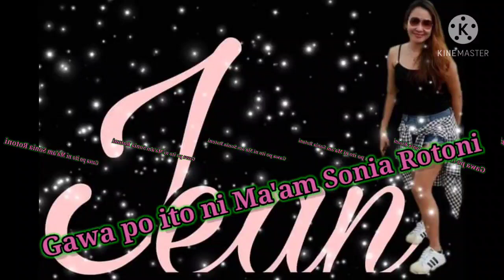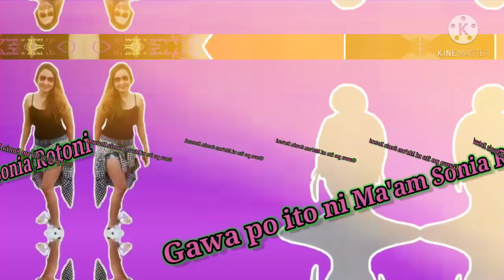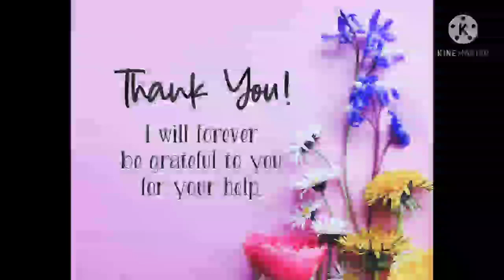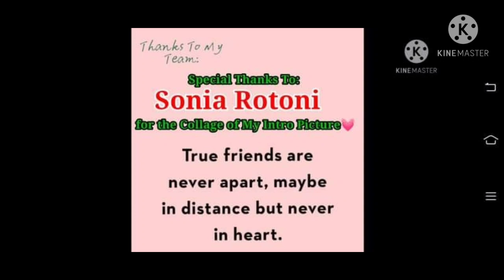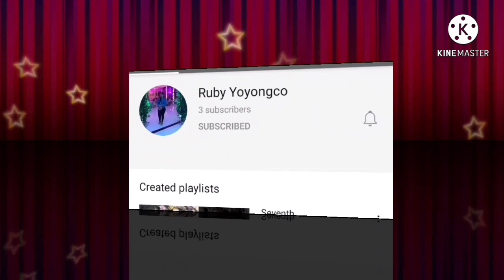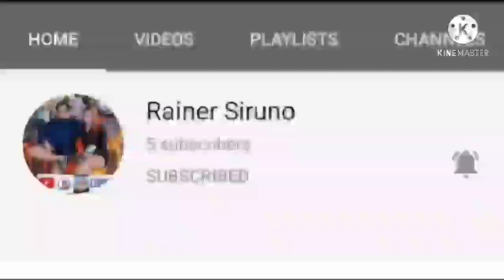Pagbibigay Halaga Sa Aking Ka True Friend//Salamat Maam Sonia Rotoni//Admin Jean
Admin Jean#Pagbibigay Halaga Sa Aking Ka True Friend//Salamat Maam Sonia Rotoni

Maraming Maraming Salamat po sa mga Ka Solid True Friends ko sa walang sawang pag suporta po sa akin. Di ko po alam pano kayo mapapasalamatan sa walang sawang pagmamahal para sa akin. Salamat po maam Sonia sa effort ,supporta at pagmamahal mo po para sa akin.